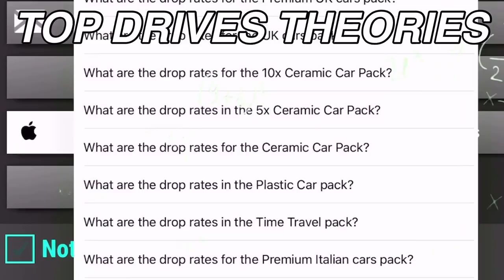Could the Chevrolet El Camino Return to Rare? (Top Drives Theories EP. 1)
Songs: Footlight lane from super Mario 3D world